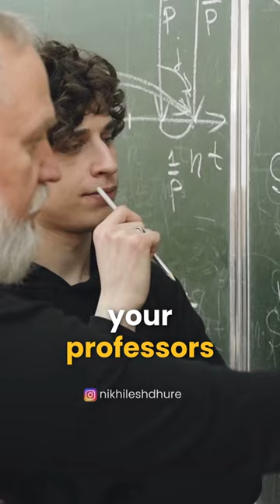Types of Universities in Germany | Which one is Right for you? | TU vs FH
Study in Germany: TU vs Hochschule, which is better?